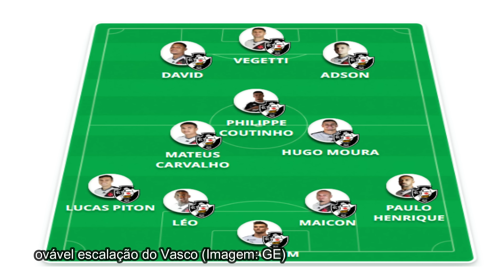VASCO (QUASE) COMPLETO ENFRENTA UM ATLÉTICO-GO DESFALCADO PELA COPA DO BRASIL | PRÉ-JOGO